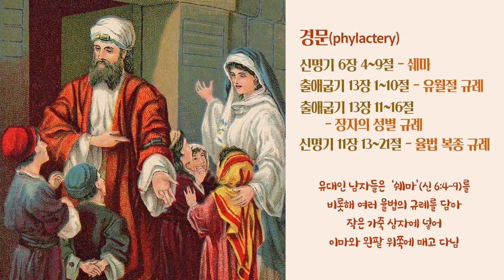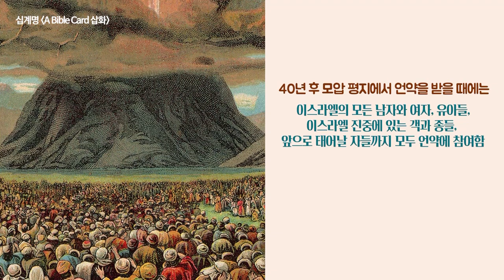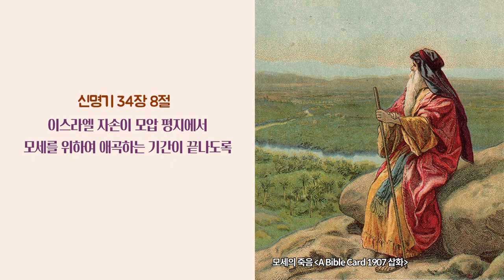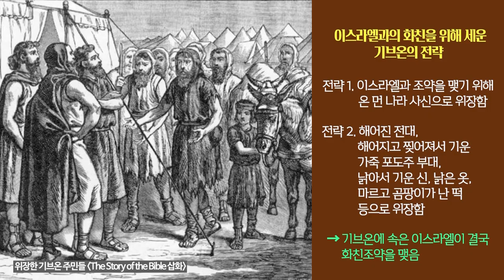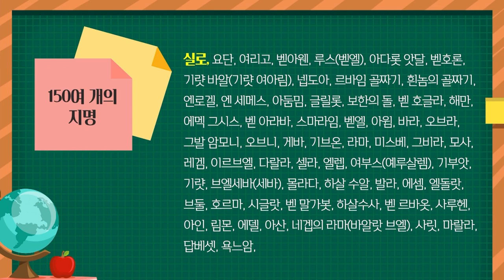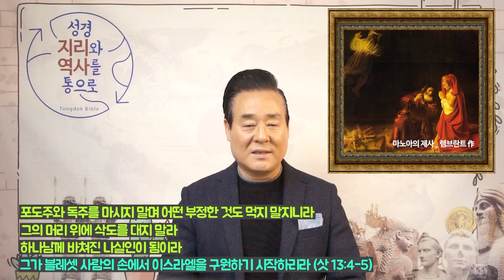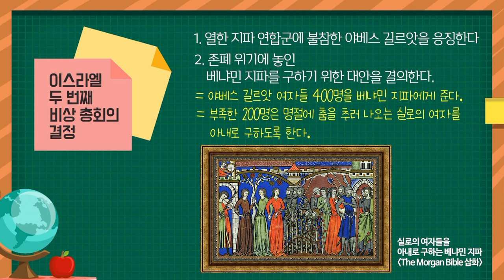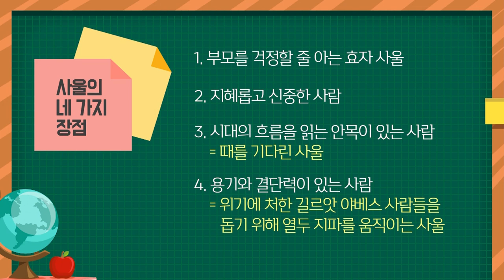60~90일 몰아보기 | 신 5장~삼상 10장 | 성경지리와 역사를 통으로